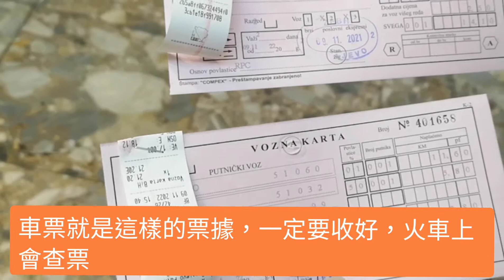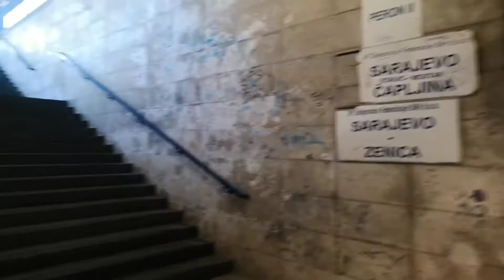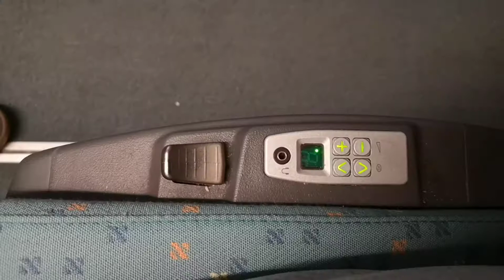搭火車從薩拉熱窩去莫斯塔爾？ 怎麼購票？ 票價？ 車上情況？ Sarajevo to Mostar by train? How to buy tickets? How much ?